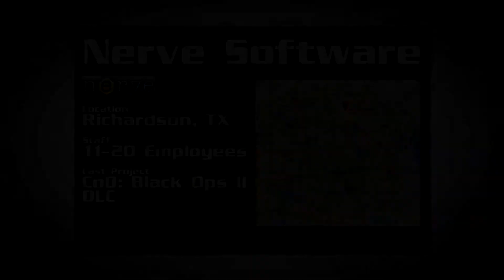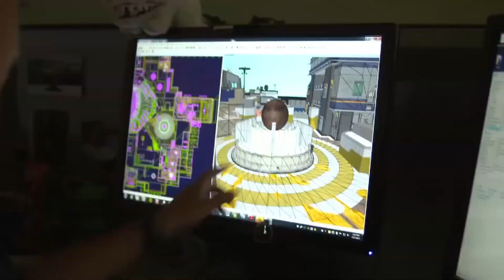DFW Games - Get to Know 'em - Nerve Software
DFW Games is a project aimed at bringing together the Dallas/Ft. Worth area's gamers by way of providing everyone in and around the industry an aggregated source of information about the area's local companies.

Be sure to check out the DFW Games website for a map that pinpoints the headquarters of all the companies involved. You can see for yourself just how gaming oriented the Dallas/Ft. Worth is.